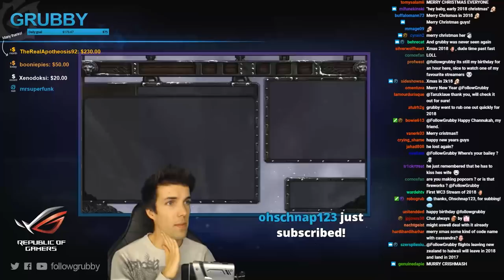Grubby | Warcraft 3 The Frozen Throne | NE v HU - First Game 2018 - DH, Naga, & Panda - Turtle Rock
Fireworks to start the New Year! (Game Played 1-Jan-2018)